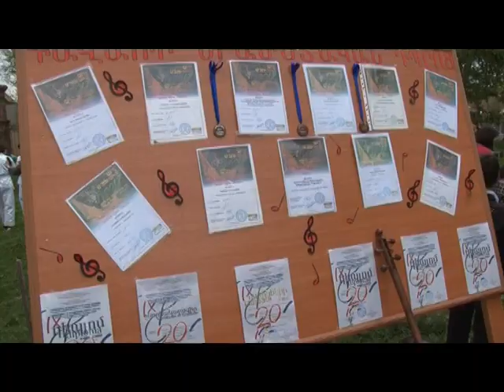Հունիսի 1-ը Գավառում